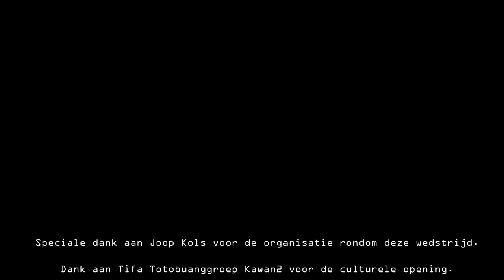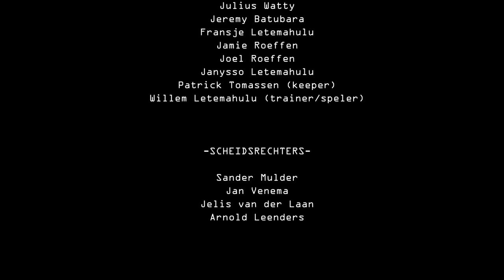wedstrijd Maluku AllStars - Futsal AllStars voor Maluku United 22-8-2021 Eindstand 3-3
Tijdens het Maluku United event op 22 augustus 2021 in Babberich werd de wedstrijd Maluku AllStars tegen de Futsal Allstars gespeeld met een 3-3 eindstand.

Dank aan de spelers en TC van Maluku Allstars en Futsal Allstars, die met deze wedstrijd bijdroegen aan de bouw van het multifunctionele sportcomplex op de Molukken.
Speciale dank aan Joop Kols en Marinho Letemahulu voor de organisatie rondom deze wedstrijd.
Dank aan Tifa Totobuanggroep Kawan2 en Jaydee Jaolat voor de culturele opening.

Maluku AllStars:
Ton Pattinama
Oni Louhenapessy
Ignacio Tuhuteru
Edward Sijahailatua
Justin Tahapary
Joël Titaley
Jason Pattisina
Omar Tahya
Hanky Leatemia
Ton Cussell
Jeffrey Leiwakabessy
Noes Latuhihin
Johnny Pattiasina
Jonathan Tutupary
Jeff Maitimu (keeper)
Ramon Telussa (keeper)
Joop Kols (hoofdcoach MAS)
Tony Maitimu (assistent trainer/coach)
Erwin Lammers (verzorger)

Futsal Allstars / ex-internationals & future generation:
Marinho Letemahulu
Roger Maduro
Joey Ngarigota
Anouk Roest
Anton Biloro
Julius Watty
Jeremy Batubara
Fransje Letemahulu
Jamie Roeffen
Joel Roeffen
Janysso Letemahulu
Patrick Tomassen (keeper)
Willem Letemahulu (trainer/speler)

Scheidsrechters:
Sander Mulder
Jan Venema
Jelis van der Laan
Arnold Leenders